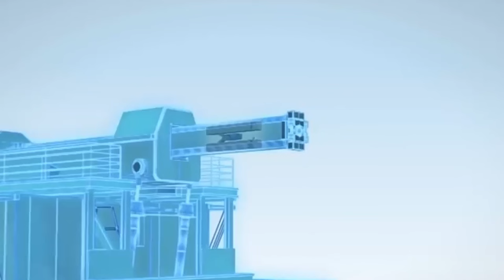Japan's Enigma: A Weapon That Commands China's Attention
Dive into the intrigue surrounding Japan's enigmatic weapon, a topic that has piqued China's curiosity and concern.

This video delves into the details of this mysterious armament, exploring its capabilities and implications for regional dynamics.

Join us as we unravel the secrets behind Japan's latest military development and examine its impact on the geopolitical landscape of East Asia

All the information presented in this video is for entertainment ONLY. Our channel uses of news and speculation to create its videos.

# JapanMysteriousWeapon # SecretsUnveiled # EastAsiaSecurity